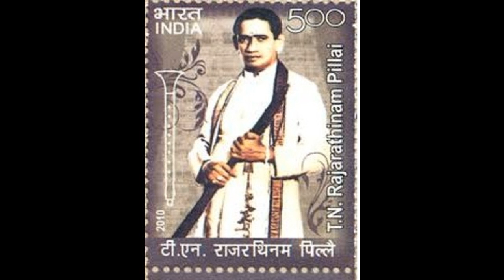TN Rajarathinam Pillai Concert-1947-Nadaswaram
Concert Live recording.